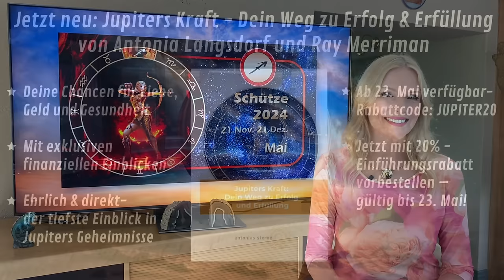Entdecke neue Horizonte! So stehen Deine Sterne im Mai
Ein neues astrologische Großereignis steht an: Glücksplanet Jupiter geht in die Zwillinge. Der Kosmos bringt auch prickelnde Frühlingsgefühle und spannende Finanzchancen. Was das für DICH bedeutet, erfährst du in diesem Monatshoroskop!

👉Rabattaktion! 20% Frühbucher-Rabatt auf den neuen Jupiter-Report - gültig bis 23. Mai 2024:
👉Timecodes: Bitte unter den Horoskopeshop scrollen!
🌟 ANTONIAS HOROSKOPE SHOP
🌟 ANTONIAS PDF DOSSIERS
🌟 PERSÖNLICHE BERATUNGEN MIT ANTONIA
🌟 VON ANTONIA DESIGNED
🌟 BÜCHER, VORTRÄGE UND GEWINNSPIELE
🌟 TIMECODES
00:51 Einleitung
03:25 Gewinnspiel
18:55 Widder
23:54 Stier
28:54 Zwillinge
33:56 Krebs
39:06 Löwe
44:35 Jungfrau
49:42 Waage
54:40 Skorpion
59:39 Schütze
1:04:22 Steinbock
1:09:26 Wassermann
1:14:31 Fische
1:19:44 Service